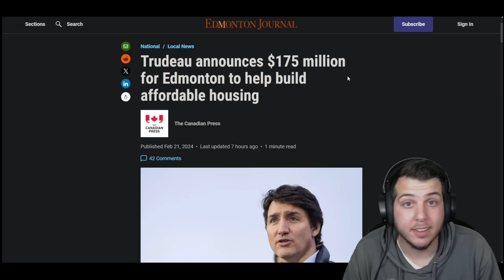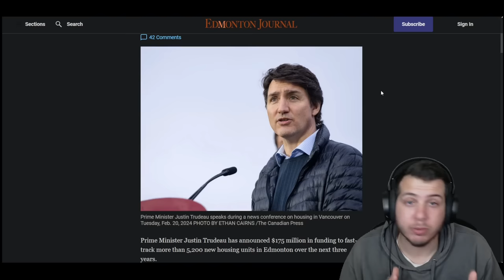Trudeau gets CALLED OUT for lying to the Cameras in Alberta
What do you guy's think about this?